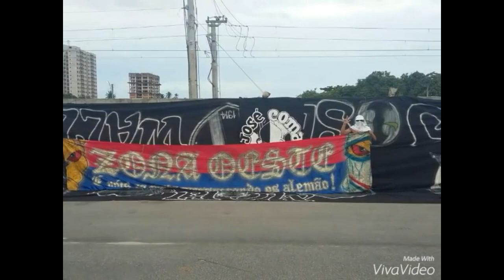LEÕES DA TUF - O TERROR DO LADO A